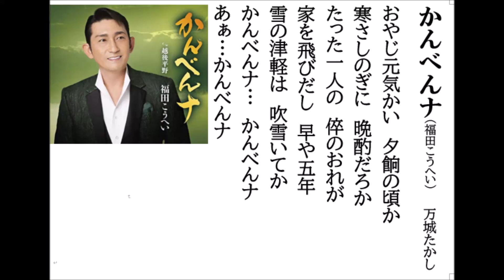詩吟・歌謡吟「かんべんナ(福田こうへい)」万城たかし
福田こうへいの最新歌です。月刊カラオケファン、歌の手帖、2月号より。